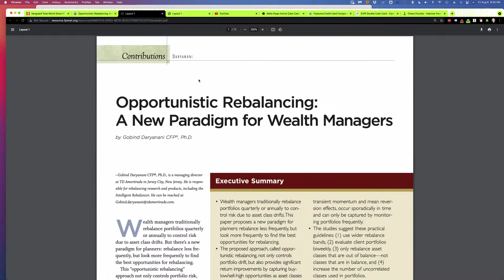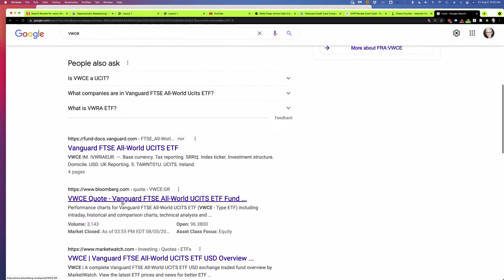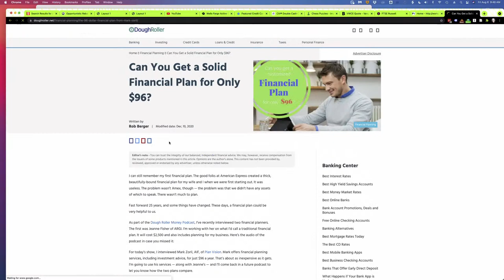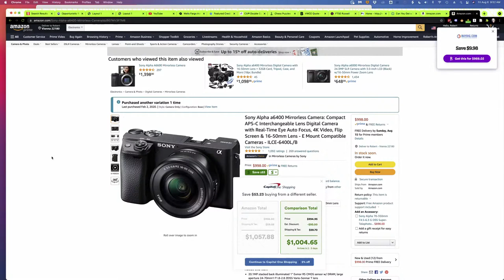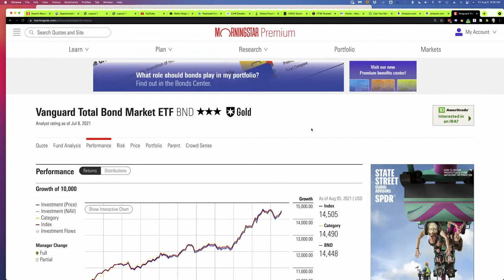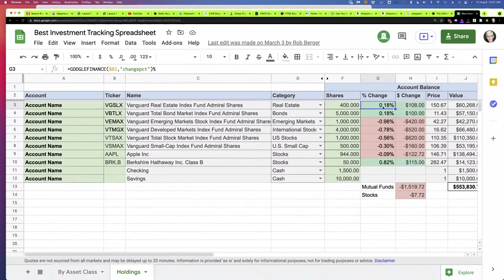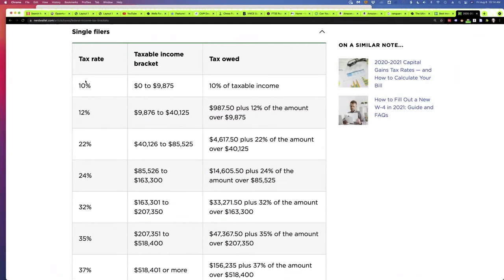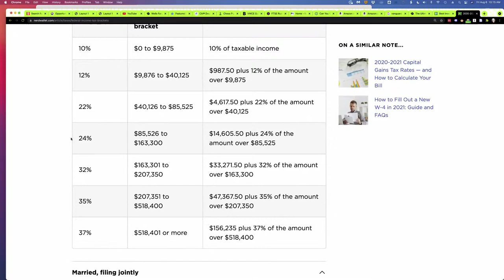Rebalancing & Withdrawing Money in Retirement--Which comes first?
Tools & Resources

📚 My Book (of course)
📈 Personal Capital (Investment Tracking) description of video]

Portfolios

ABOUT ME